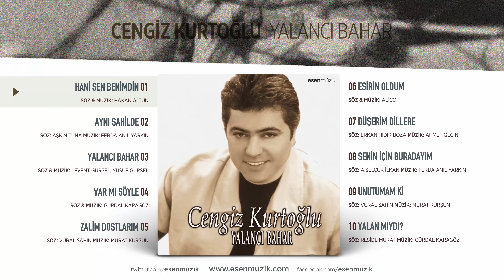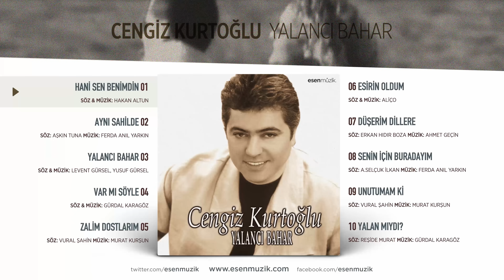Hani Sen Benimdin (Cengiz Kurtoğlu) Official Audio hanisenbenimdin cengizkurtoğlu - Esen Müzik